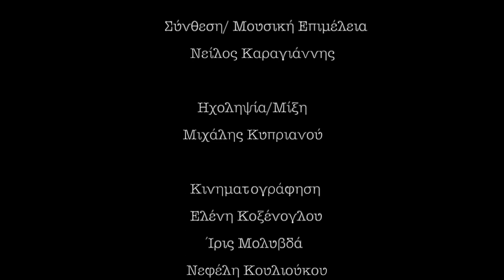katerina theodorou: gnorismos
katerina theodorou

gnorismos

graduation project

musicians:
katerina theodorou - violin,
kostis stamoulis - violin,
antonis tzivenis - viola,
efstratia chaloulakou - cello,
dimitris stavrou - kaval
eva dourou - theremin

original music / music direction:
neilos karagiannis

actors:
anna rizou
panos kefalouros

dancers:
konstantina thanasouli
helen bartko

sound recording / sound managing:
michalis kyprianou

video recording:
elelni koxenoglou
iris molyvda
nefeli koulioukou
katerina theodorou

video montage:
eleni koxenoglou
katerina theodorou

artistic direction / production managing:
katerina theodorou

u.o.m. - la.re.co.m.
thessaloniki, july 2021